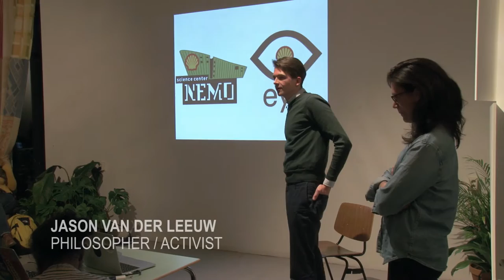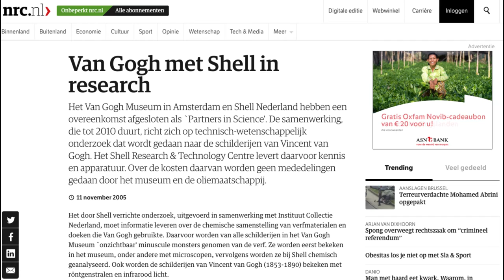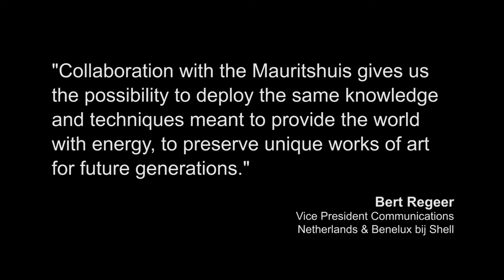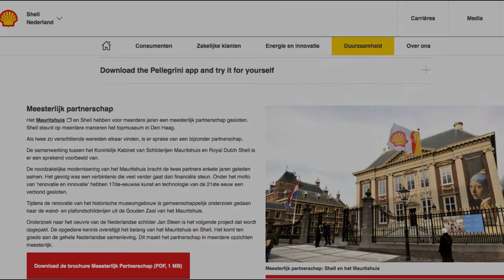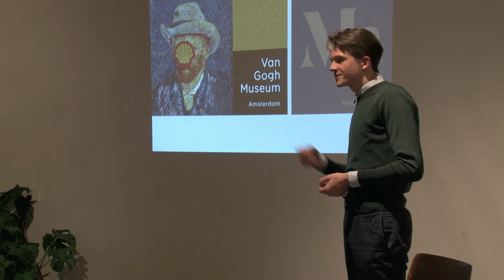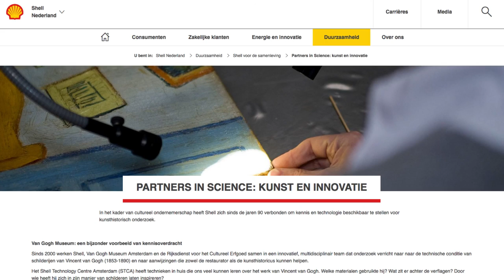FFC.NL on Fossil Fuel Companies and Dutch Cultural Institutions